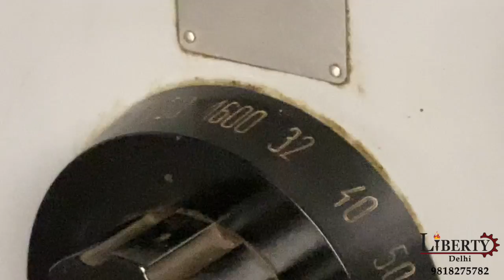Cugir FU-36 Universal Milling Machine - Table 1600 mm x 360 mm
Cugir (Romania) make Universal Milling Machine in excellent working condition. The model of the machine is FU-36 and the Table Size is 1600 mm x 360 mm. The technical details are as follows -

Make - Cugir (Romania)
Model - FU-36
XYZ Travel - 1100 mm x 300 mm x 420 mm
Spindle Taper - ISO 50
Table Feed Rate - 19 mm/min to 950 mm/min
Table Rotation - +45˚ to -45˚
- With Bracket and Arbour for Horizontal Milling.
- Complete with Vertical Milling Head.